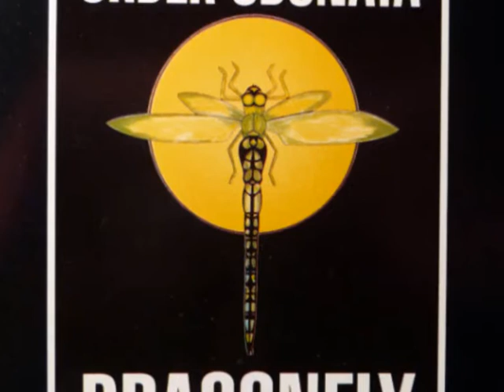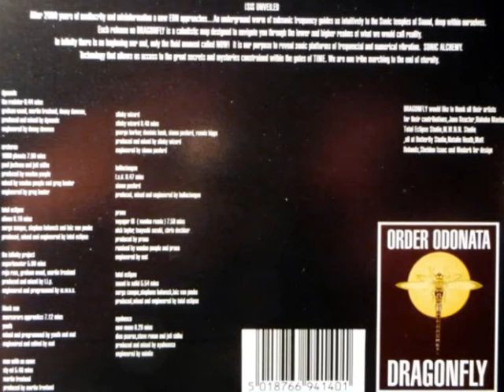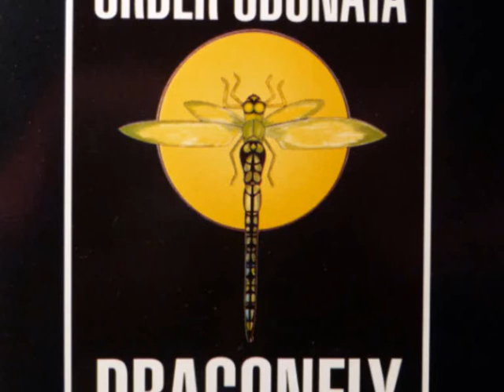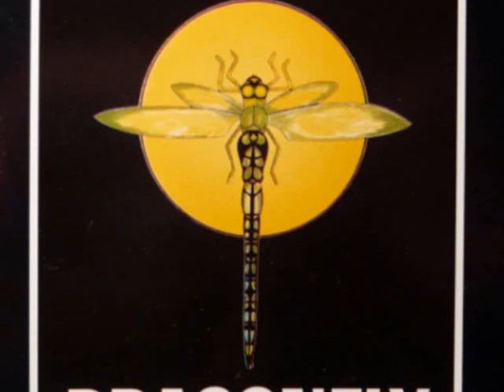Prana - Voyager 3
Oldschool-Goa Acid-Track :0)